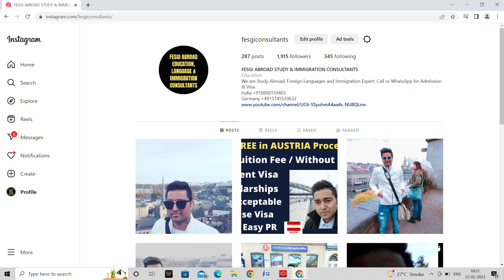Nursing Jobs in AUSTRIA Without Paying Money | Austria Free Nursing Work Visa| Nurse Jobs in Austria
Follow Instagram : fesgiconsultants ! Contact to Get Nursing Jobs in Austria / Nurse jobs in Austria / Austria Nursing Job Work Visa / Nurse Work Permit Austria / Austria Job Seeker Visa / Work in Austria / Austria Work Visa / Austria Work Permit / Move to Austria without Job Offer / Austria Shortage of Labour / Salary in Austria / Study Free in Austria / Austria Student Visa / Admission in BBA / Bachelor / MBA / Masters in Austria / Spouse Visa / Children Visa / Austria PR / Austria Family Visa / Ausbildung in Austria / Austria Tourist Visa / Schengen visa / Austria Visitor Visa / Austria New Immigration Law 2023 / Learn German / Learn French / IELTS Coaching / Whatsapp us on and Germany .  We will assist you for your easy immigration to Austria.

Watch our videos about Germany:

Free B.Sc Nursing Study in Germany & Earn 2500 Euros Salary Per Month | Nurse Jobs! Ausbildung! Visa

Study M.Sc. in Nursing Free in Germany & Earn 2000 Euros Salary Per Month !Nurse Jobs !VFS Visa News

How To Become Registered Nurse in Germany ! Nursing Jobs in Germany ! 3000 Euros Salary Per Month

Study Nursing Free in Germany & Earn 1000 Euros as a Student Per Month |Nursing Ausbildung Jobs 2021

 If you want to secure your admission in the AUSTRIA, DENMARK,  FINLAND, GERMANY, UK, USA, CANADA, ITALY, GERMANY, AUSTRALIA, NEWZEALAND, FRANCE’s Best Colleges and Universities.